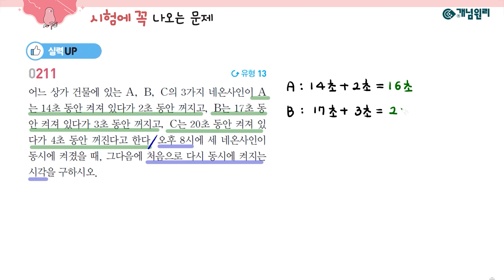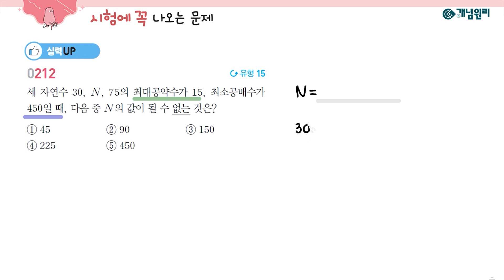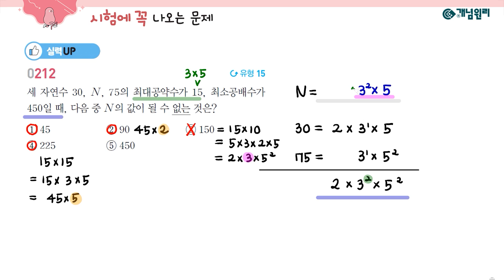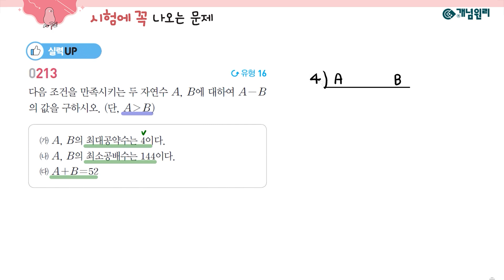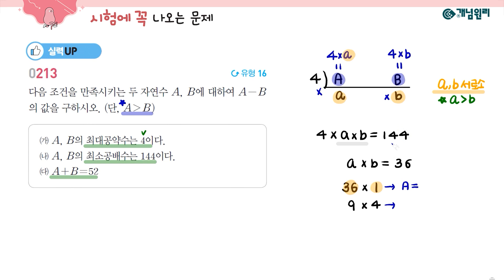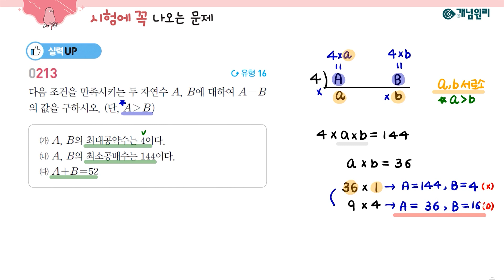[이혜진T 중 1-1 RPM] 11강 시험에 꼭 나오는 문제 (실력 UP)